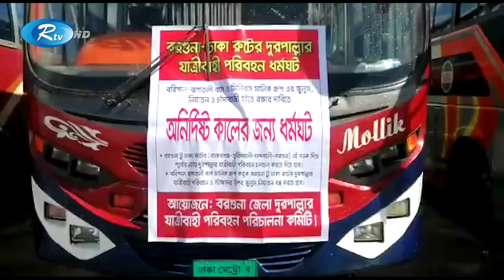ঢাকা-বরগুনা রুটের বাস চলাচলে বাধা দিচ্ছে বরিশালের রূপাতলী বাস মালিক সমিতি | Borguna | Rtv News